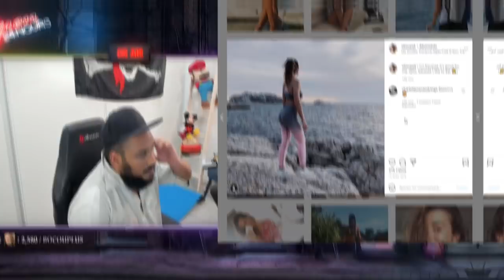AGRESSÉ PAR UNE BANDE D'ENFANTS EN PLEIN LIVE 😰